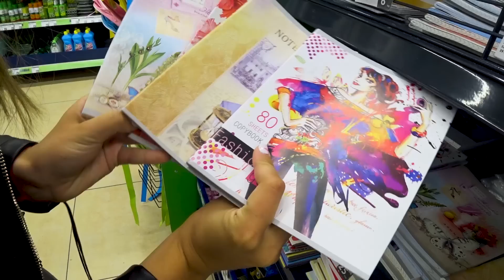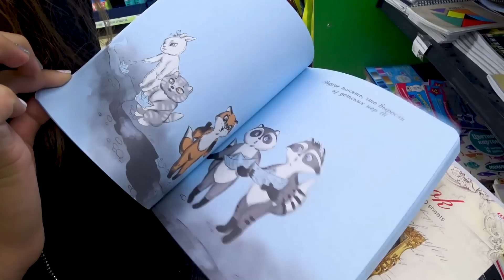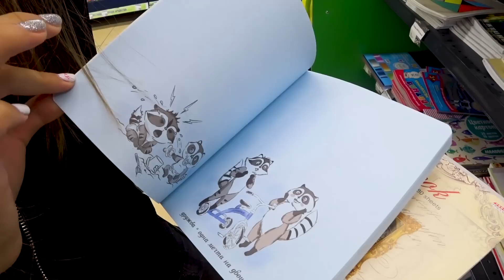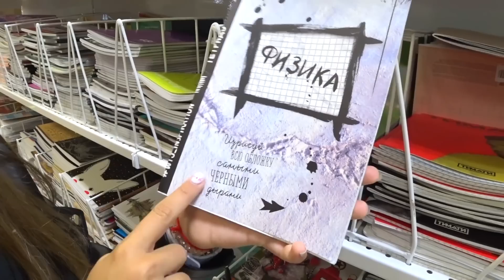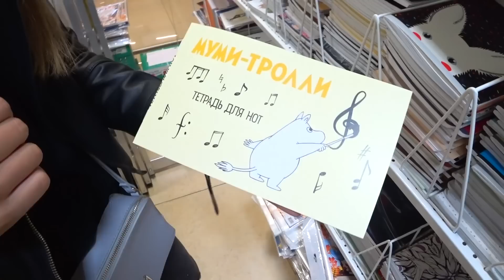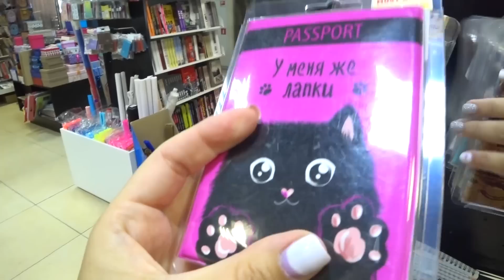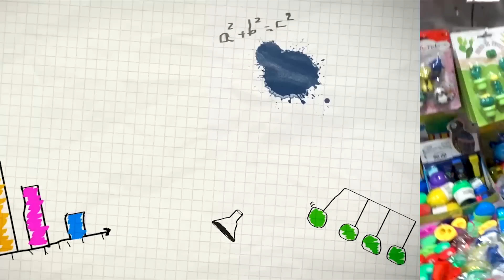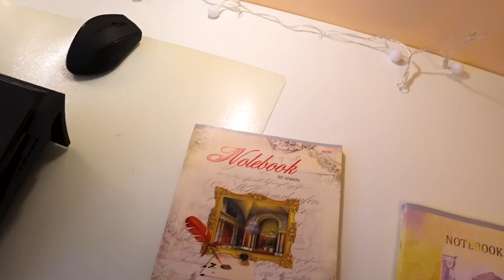BACK TO SCHOOL. КАНЦЕЛЯРИЯ 2018. НОВИНКИ БУКВОЕДа / Fix-Price